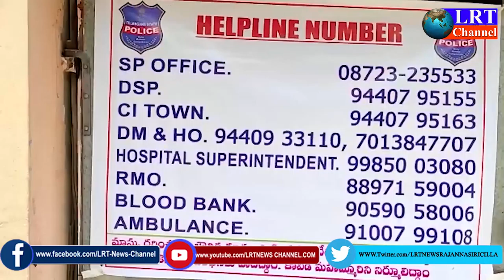కోవిడ్ బాధితులకు సహాయం అందించేందుకు పోలీసుశాఖ ఏర్పాటు:ఎస్పీ రాహుల్ హెగ్డే || LRT NEWS